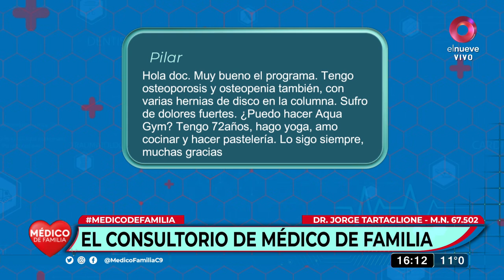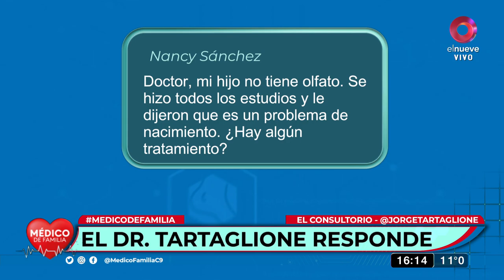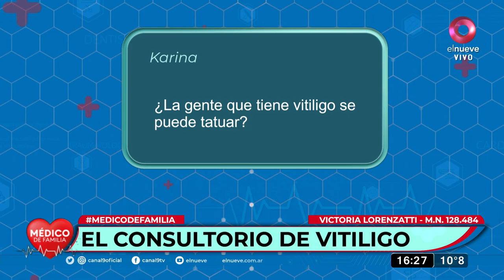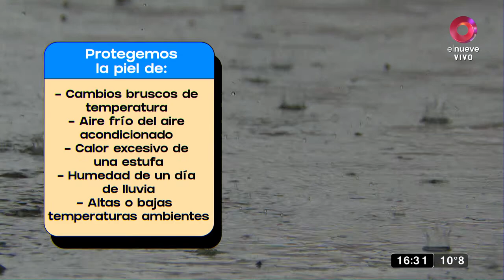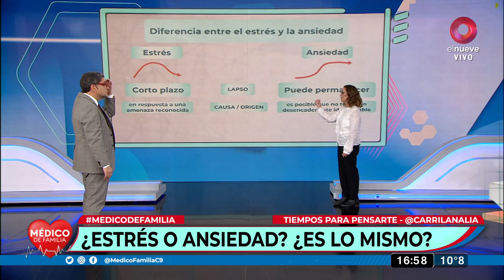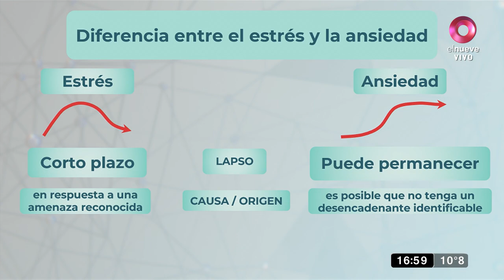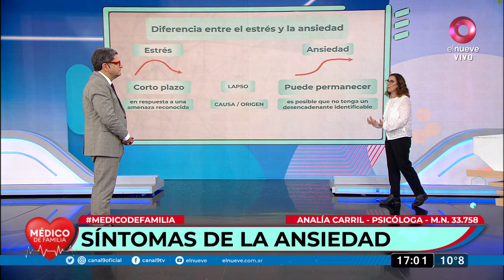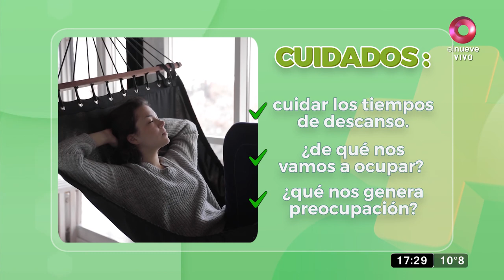MedicoDeFamilia | ¿Por qué se despigmenta la piel? | Programa del 11 de julio de 2023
Un programa cargado de información y toda la actualidad, de la mano del prestigioso doctor Jorge Tartaglione. ¡Mirá!